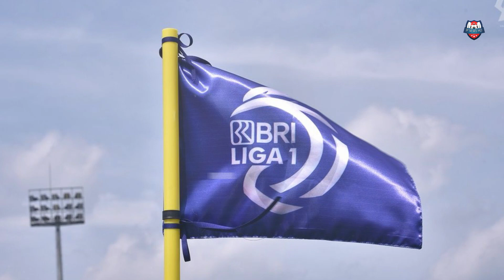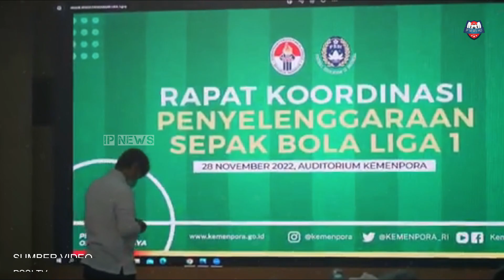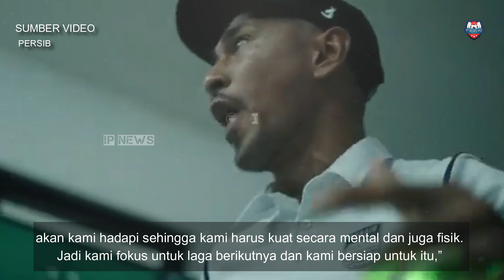😱Venue Persib vs Persik Belum Jelas😱Sato KECEWA📋CATAT! Jadwal Kick Off Liga 1 & 2 2023/2024!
😄Yuk Berteman Mabro👇
Update Berita Persib Bandung 05 Maret 2023 (AFTERNOON EDITION)
Thanks to (TERIMAKASIH KEPADA):
► Liga1Match
► Vidio.com
► Indosiar
► PSSI TV
► PERSIB TV (PERSIB)
► igpersib